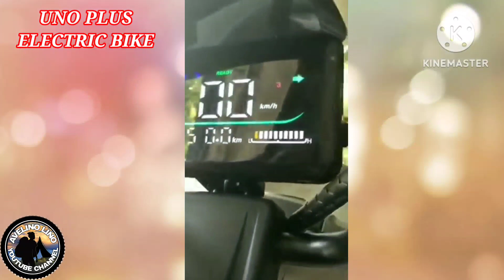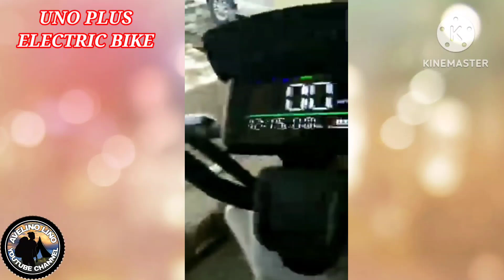UNO PLUS ELECTRIC BIKE NA MURA PAM PORMA AT SERVICE PA!